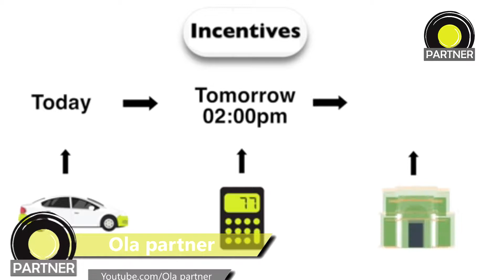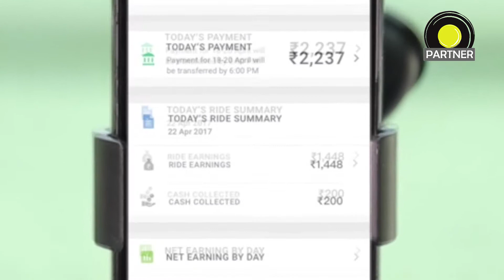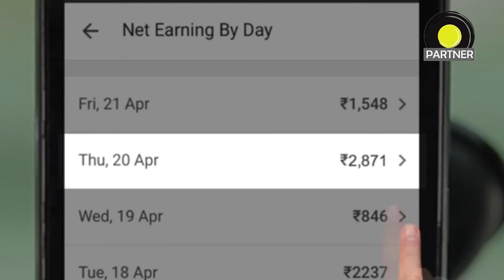Incentive and payment module. [Hindi]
This video tell about ur incentive and it's payment.
 Please "subcribre" us!

1. Phone holder for your device

2. Mi 5

3.  Samsung J7